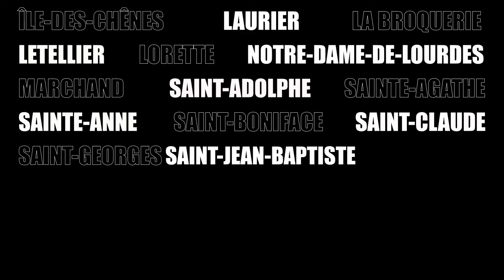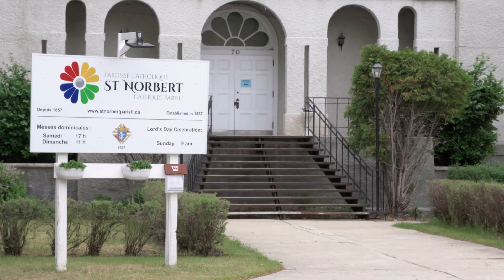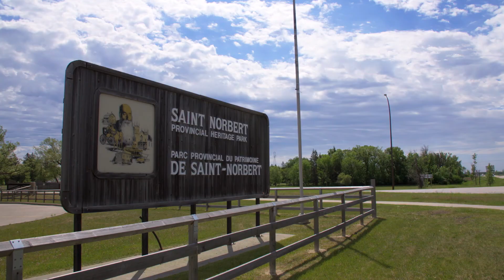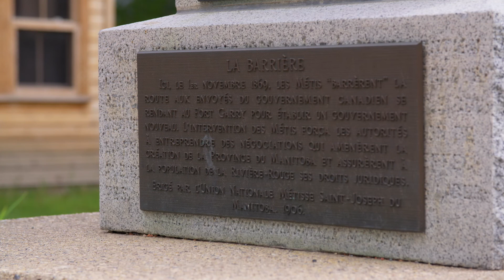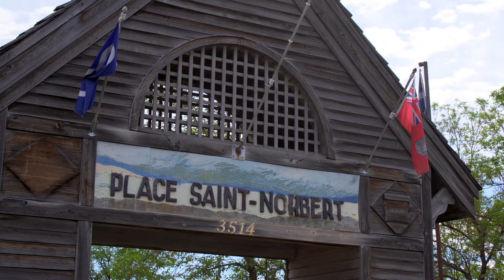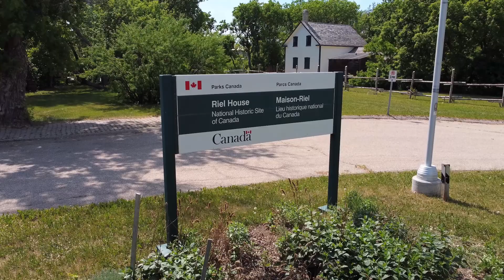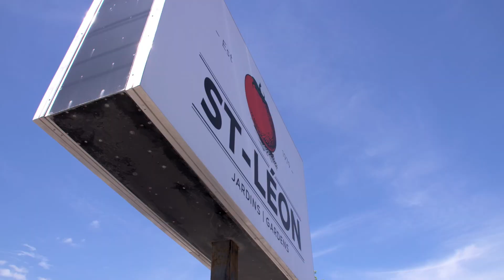Tournée Franco 150 : Saint-Vital et Saint-Norbert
La Tournée Franco 150 comprend la production d'une série de 16 vidéos qui célèbrent les communautés francophones du Manitoba dans le cadre du 150e anniversaire de la province.

Vidéos réalisées par Les Productions Rivard
Avec l'appui financier de l'Association des municipalités bilingues du Manitoba (AMBM)